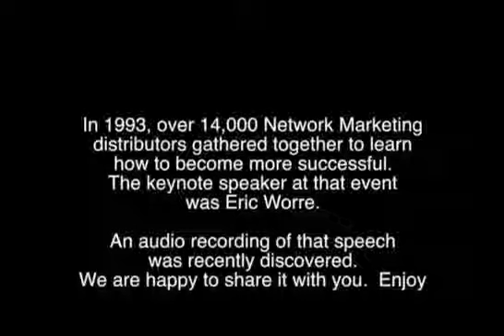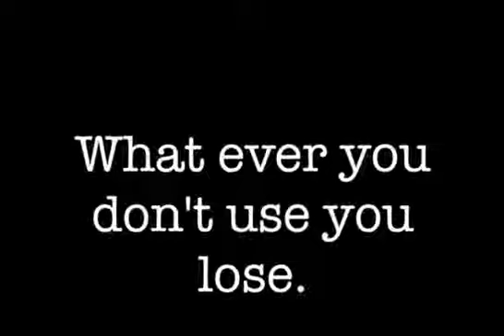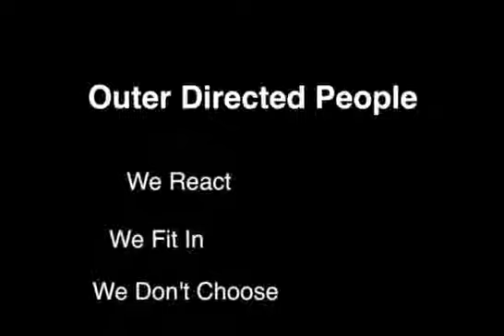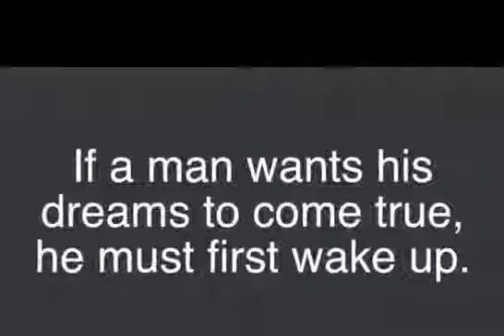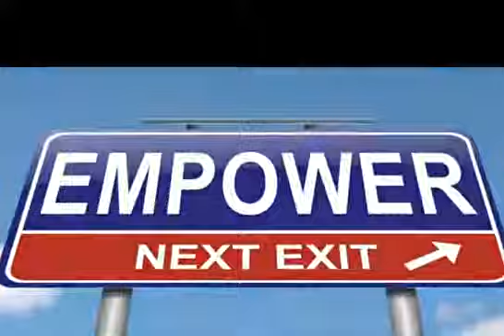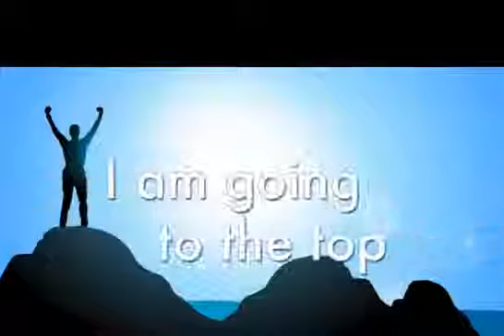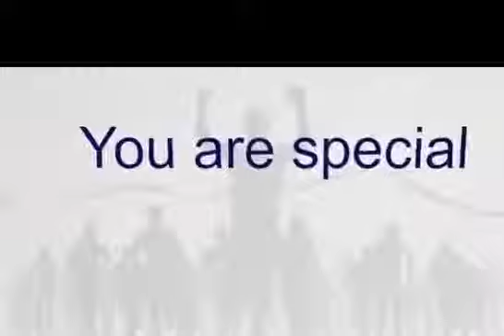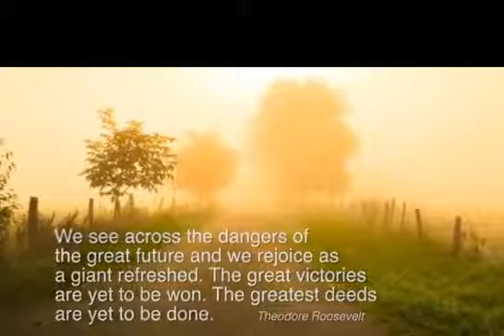▶ A CALL TO ACTION by Eric Worre Re welcome(dot)christopherstage(dot)com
Eric Worre's "A Call To Action" is a classic video where he talks about what he believes was and is the change in the American way of life from our Country's Revolution to where we are in our now and in our future.

Please leave your thoughts - what ever they are!